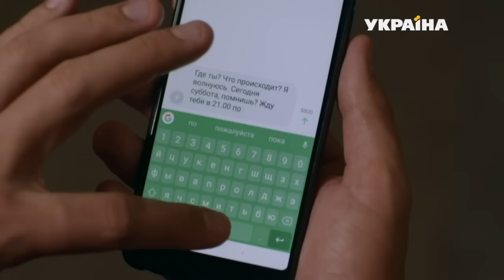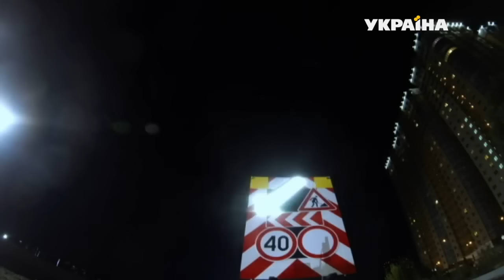Найкращий чоловік (Серія 1)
Нетривіальна історія кохання «Найкращий чоловік»

Службові романи – найбуденніша річ на світі. Але Ніні нічого не світить, бо хоч вона і до нестями закохана у свого боса, він заручений. Та одного дня він дізнається, що його кохана жінка давно одружена, а з ним просто проводила час. Ця шокуюча правда змушує Гліба помітити Ніну, яка завжди поруч, надійна, ніжна і тиха. І, найголовніше, кохає його. Ніна за крок до справжнього щастя, аж поки на порозі Гліба не з’являється колишня з новонародженою дитиною на руках…